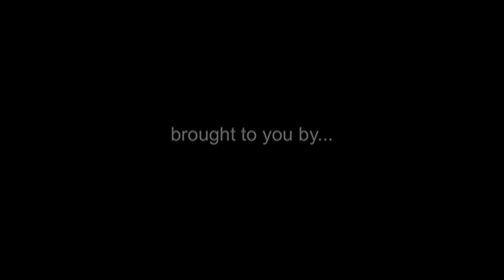Don Henry on Australia's new marine network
Don Henry, CEO of ACF, talks about Australia's new marine reserve network. A world first,  the national marine network covers 40 per cent of the country's waters. The network protects ecologically significant ocean ecosystems, as national parks do on land. The protection follows decades of hard work by ACF's campaigners and supporters.

Some of the most spectacular underwater places protected include colourful reefs in the Coral Sea, majestic seamounts off the east coast, the mysterious deep waters of the Diamantina Fracture Zone and the waters of the Great Australian Bight.